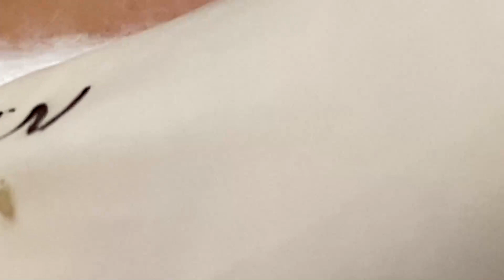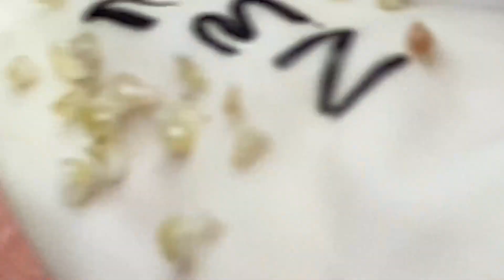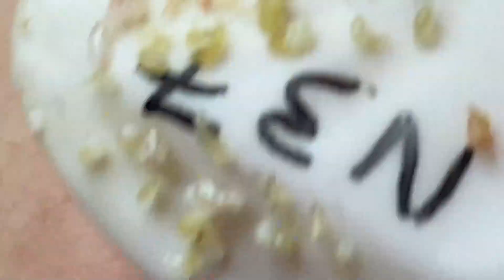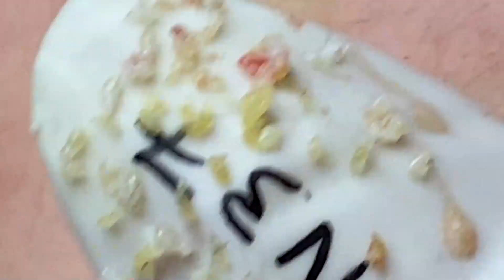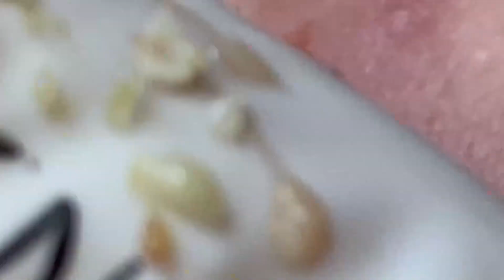𝐶𝑙𝑒𝑎𝑛𝑖𝑛𝑔 𝑎𝑛𝑑 𝐵𝑒𝑎𝑢𝑡𝑖𝑓𝑖𝑐𝑎𝑡𝑖𝑜𝑛 𝑀𝑜𝑡𝑖𝑣𝑎𝑡𝑖𝑜𝑛 # 4170